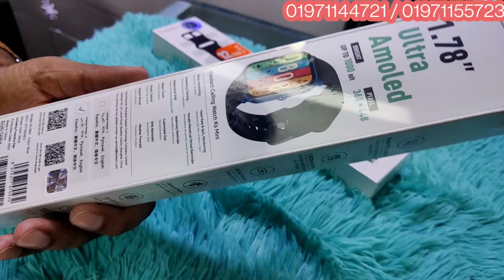Kieslect KS Mini Smartwatch Review! Best Smartwatch in 4000 Taka?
All kinds of mobile, Mobile accessories & Computer accessories and  gadgets at the best price in Bangladesh. Mobile phone, Smart watch, Router, Back cover, screen protector, and glass protector for your smartphone for greater protection of your phone's screen and body.  Also, find powerful chargers, power banks, and batteries for your cell phone.  For better musical experience get Bluetooth speakers, portable speakers, headphones, headsets, and earphones.  Order original selfie stick, selfie flashlight, OTG cable, USB cable, and memory card for your mobile device.  To make your life more productive with your smartphone get a smart watch and related wearable’s.  And discover some cool gadgets like VR Box, 3D Glass, Mobile Game Joystick, Phone Holder & Stand, Sports Armband  and many other useful accessories for smartphones. fast home delivery, and easy payment options.  Buy your desired accessory and gadget for your mobile phone and computer only from Wintel Mobile & Computer. 100% original& Authentic products Seller.
Shop Location: Shop number 652/64 Wintel Mobile & Computer. Level-5 Mirpur Shopping center, Mirpur 2